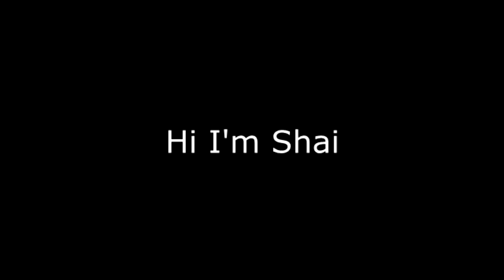This Is Serious